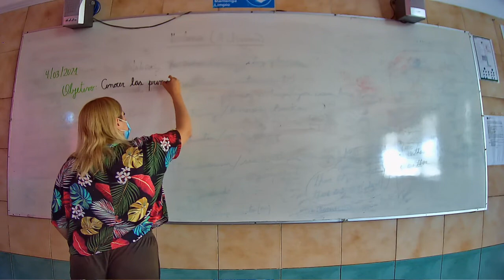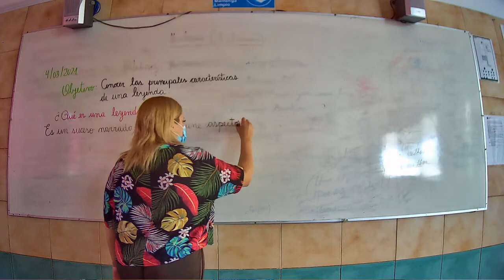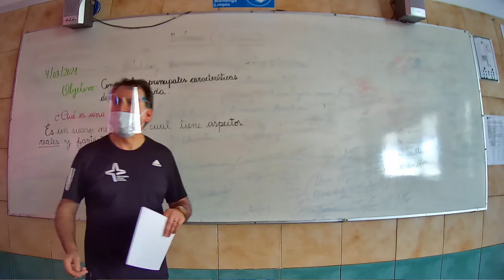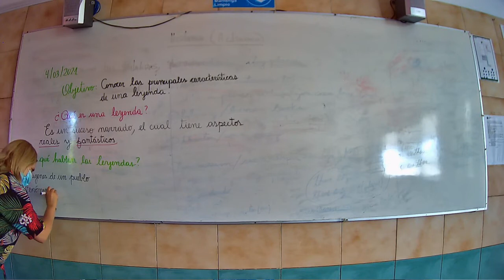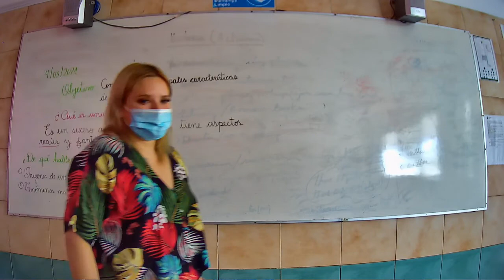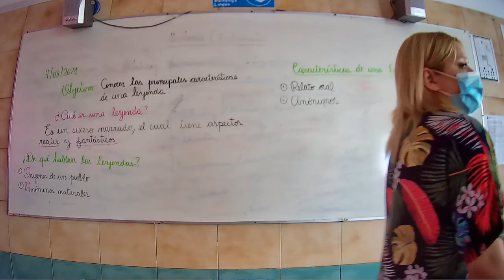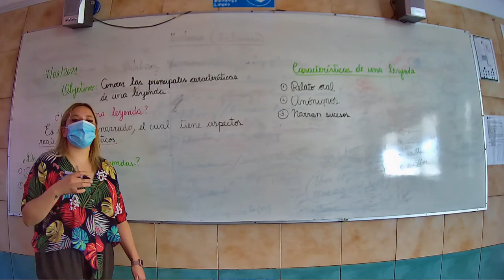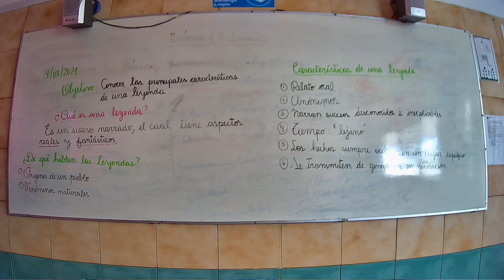Sala, Tercero básico, Lenguaje 04/03